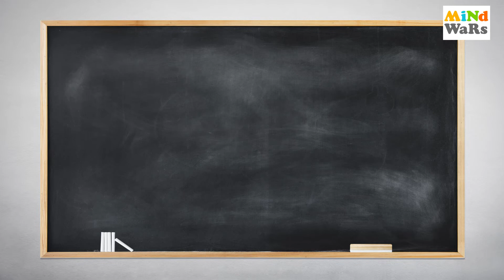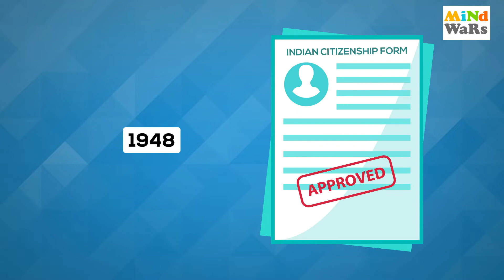Bharat Ratna: Mother Teresa | Saint Who Served Humanity In True Sense | Life Story in Hindi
"Spread love everywhere you go; let no one ever come to you without leaving happier."
These were the words of a 12-year-old who devoted her life to helping the poor. Yes, this video is about Mother Teresa.
Mother Teresa was born in 1910 in Macedonia and traveled to India at 19. In India, she began by working as a teacher. However, the widespread poverty made a deep impression on her, leading to her starting 'The Missionaries of Charity to help the suffering people forgotten by society.
Because of her selflessness, she is remembered as a symbol of peace and motherhood.
Mother Teresa was awarded India's highest civilian award, the Bharat Ratna, on January 25, 1980, for her humanitarian work. She continued with her efforts till she passed away on September 5, 1997.
With this video, we will take you through the selfless journey of Mother Teresa.